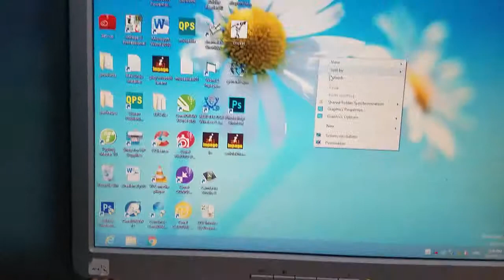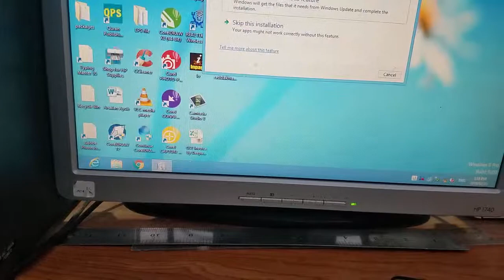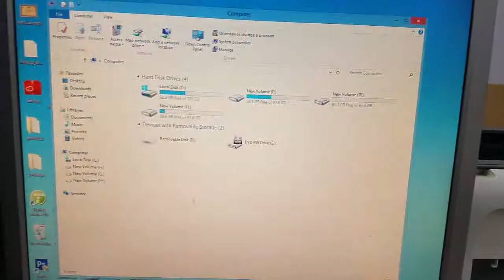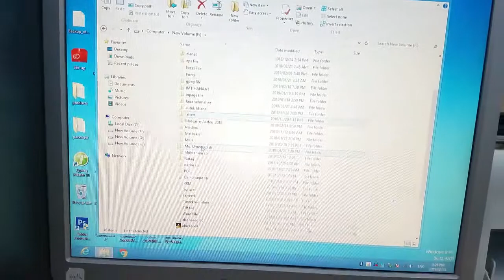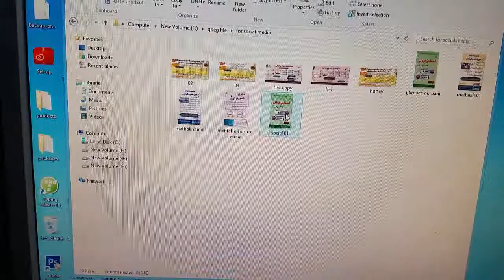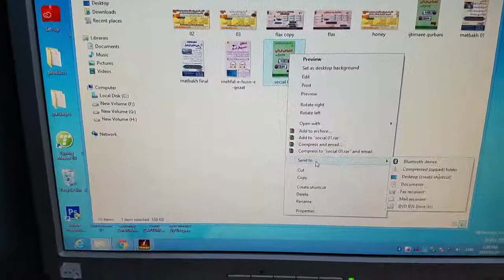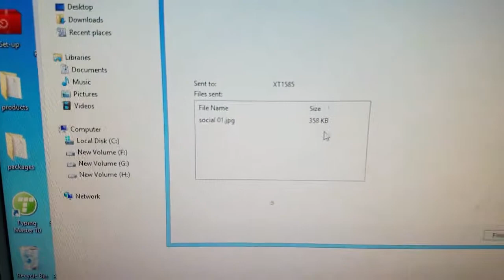how Connect Bluetooth Headphone And Mobile To PC 2019 (Windows 7 / 8 / 10)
how Connect Bluetooth Headphone And Mobile To PC 2019  in windows 7 / 8 & 10.